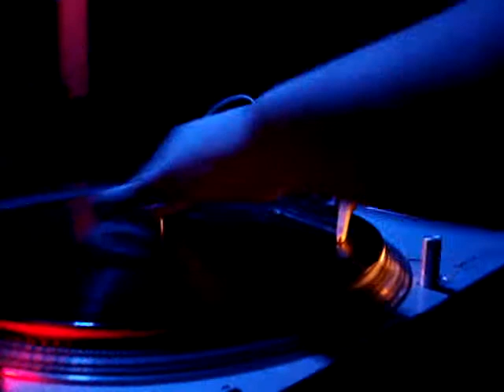090308 - Base²² - Talisman - 05:21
Act: Talisman